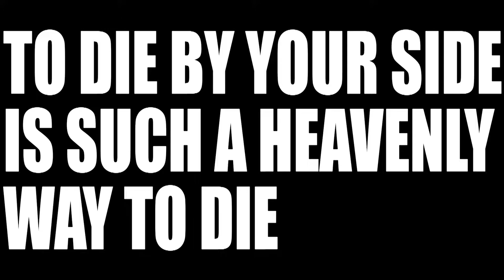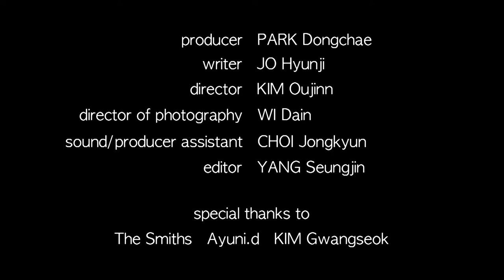TO DIE BY YOUR SIDE IS SUCH A HEAVENLY WAY TO DIE | default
► Short movie created by
default

► Consisting of
Director: Oujinn
Producer: Dongchae
Writer: Hyunji
Camera: Dain
Editor: Seungjin
Assistant: Jongkyun

► Produced at
Dongguk University

► Prizes won
Best Picture
Best Screenplay
Best Use of Constraint